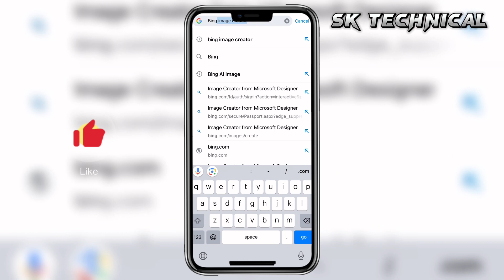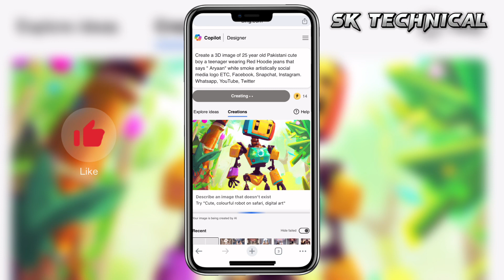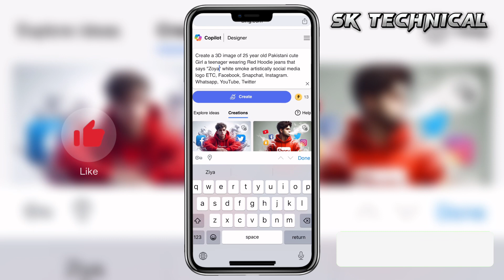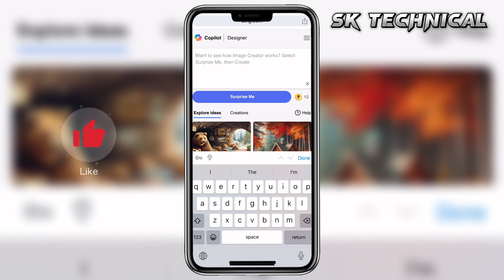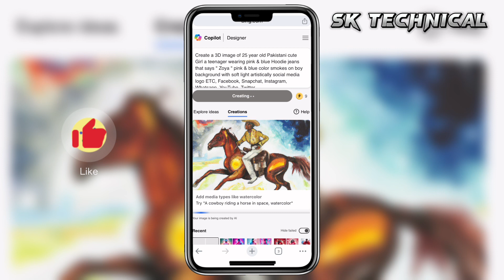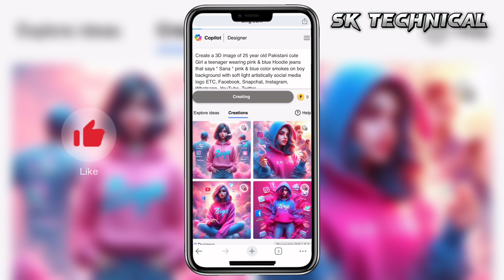Trending Social Media Boy & Girls 3D Ai Name Images | Viral Name Image Editing | Bing image creator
so guys in this video I have explained you that how to create a Viral creative Social media boy ai name Images for Boys and Girls using Microsoft Bing image creator step by step

PROMPT ( 1 )👇

Create a 3D image of 25 year old Pakistani cute boy a teenager wearing pink & blue Hoodie jeans that says " Saim " pink & blue color smokes on boy background with soft light artistically social media logo ETC, Facebook, Snapchat, Instagram, Whatsapp, YouTube, Twitter

PROMPT  ( 2 )

Create a 3D image of 25 year old Pakistani cute boy a teenager wearing Red & blue Hoodie jeans that says " Azan " Red & blue color smokes on boy background with soft light artistically social media logo ETC, Facebook, Snapchat, Instagram, Whatsapp, YouTube, Twitter

You Can Check Out this video 👇

New Trending 3d ai wings name images for any county | ai Image editing | bing ai image generator

Your Queries & Tags for Reference 👇

ai avatar
ai photo editing 2024
ai photo editng
ai photo editing kaise kare
exam wala ai photo editing kaise kare
bing ai
ai tools
ai avatars
New Trending Sad broken heart ai photo editing
broken heart photo editing
new trending broken heart photo editing
mood off ai photo editing
alone boy ai photo generator
ai avatar
photo editing
bing ai
bing
3d photo editing
bing app